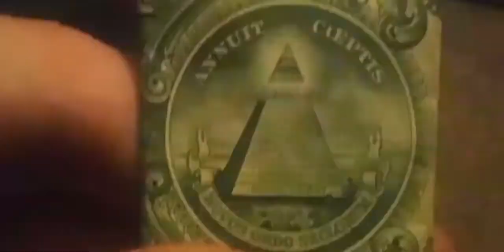Friendly Weapons Movie Trailer #2 with Judy Cerda and Jake Prankxta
Here's the new teaser trailer of the horror movie "Friendly Weapons" I am in as Selena, a dark spirit, with the talented Jake Prankxta.  This horror movie will be out soon!  Meanwhile, check out this horror movie trailer and enjoy.